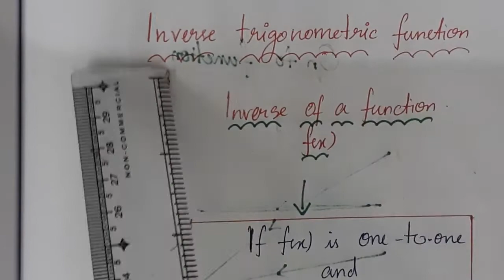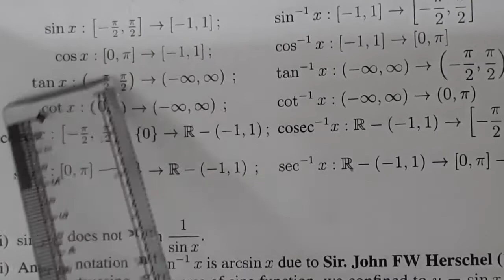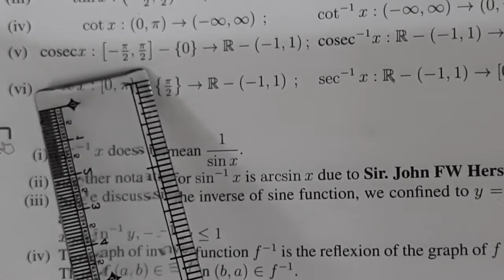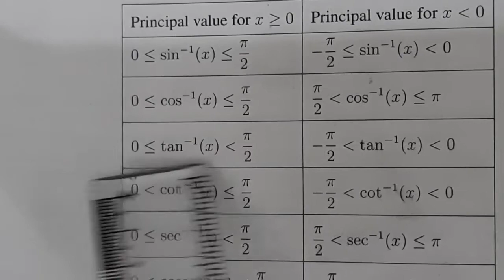11th std maths chapter 3 lntroduction to inverse trigonometric functions